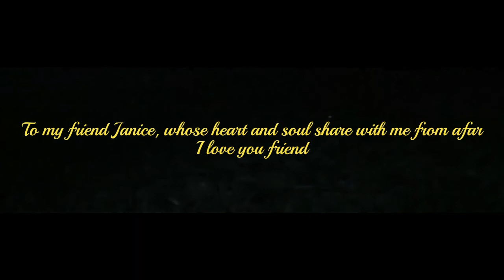Julieta Vengas - Todo Está Aquí - Subt en Inglés - English Subtitles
Music video by Julieta Venegas performing Todo Está Aquí. (C) 2016  Ohanian S. de R.L. de C.V.

Music
SONG
Todo Está Aquí
ARTIST
Julieta Venegas
LICENSES
SME (on behalf of Ohanian S. de R.L. de C.V.); SOLAR Music Rights Management, Sony Music Publishing, CMRRA, LatinAutor, Abramus Digital, LatinAutor - SonyATV, LatinAutorPerf, UNIAO BRASILEIRA DE EDITORAS DE MUSICA - UBEM, ASCAP, and 6 Music Rights Societies